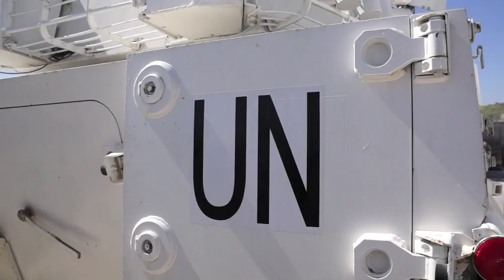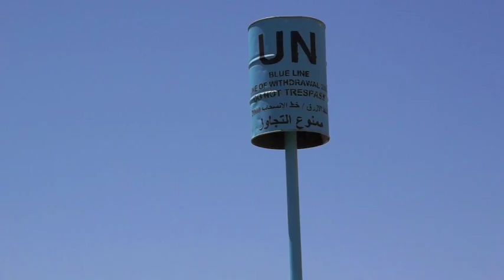UNIFIL Lebanon, Day Patrol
Day patrol along the Blue Line with the italian contingent of the UNIFIL forces in southern Lebanon. April 2012.